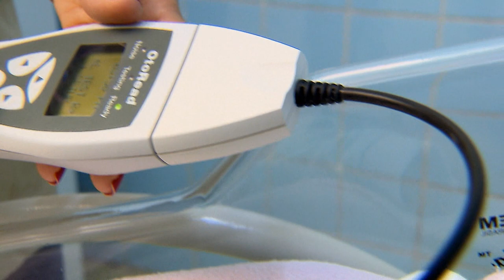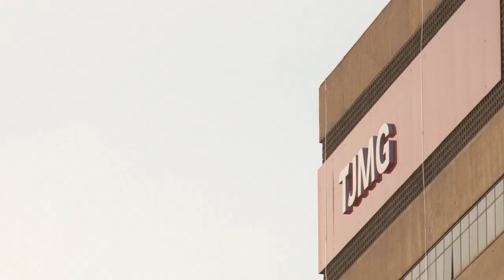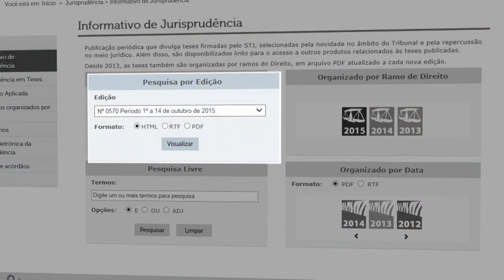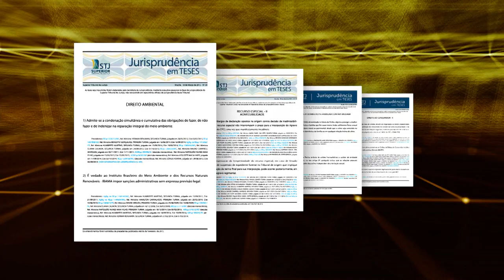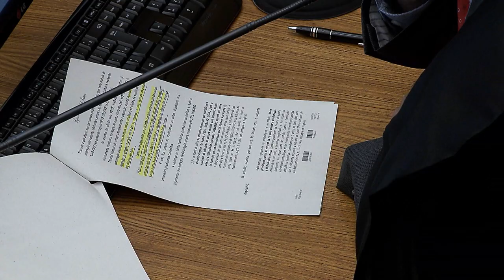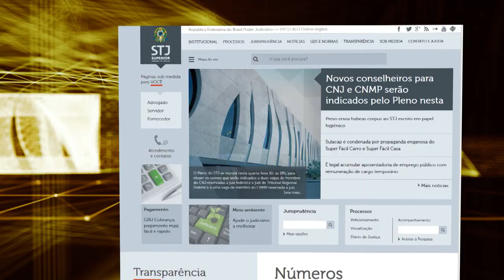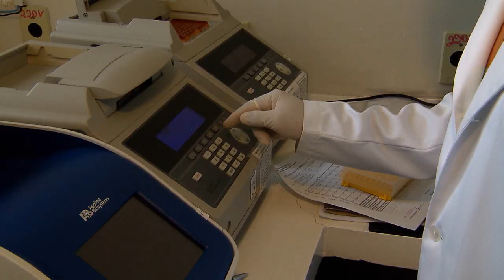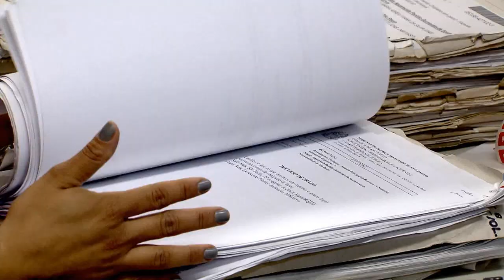STJN nº 168: Trote Universitário (12/08/17)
Essa edição do STJ Notícias fala sobre os trotes universitários, uma prática bastante comum nas instituições de ensino superior do Brasil. Mas o que deveria ser uma brincadeira para interação entre os alunos aprovados no vestibular, muitas vezes termina em violência e acaba virando caso de polícia e ações na justiça. O programa vai mostrar quais são os limites do trote e as consequências que ele pode causar.
No estúdio a advogada criminalista, Alessandra Uzuelli, respondeu dúvidas sobre o assunto.